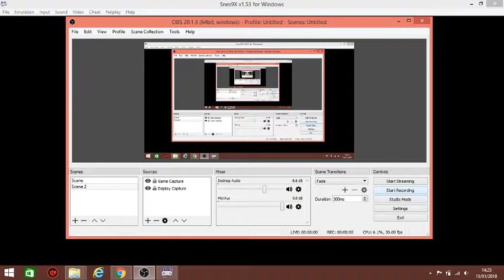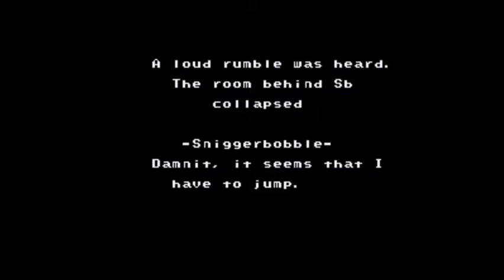Sniggerbobble's Nightmare-Randor's Inside Story - SMW - Hack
This is anothe super mario hack called sniggerbobble s nightmare randors inside story made by chikane and SB , soo creative and a never seen before kinda hack but i dont know if i have an emulation problem or something cuz it crashes and goes black screen tried few times but does the same things when it gets to the part shown in the vid